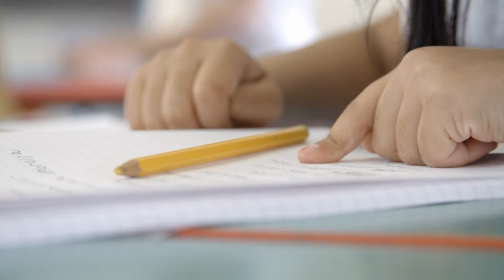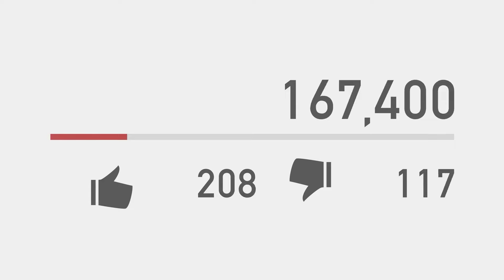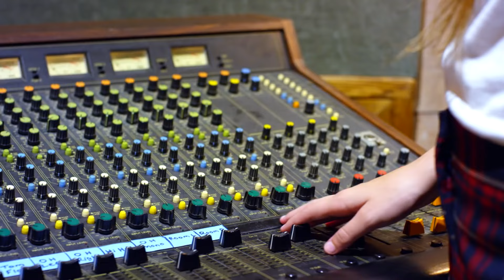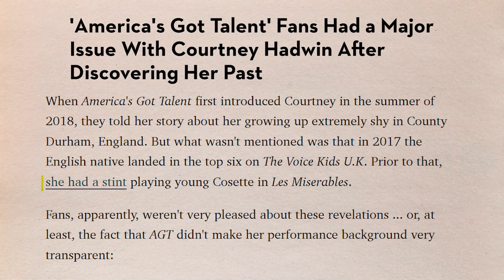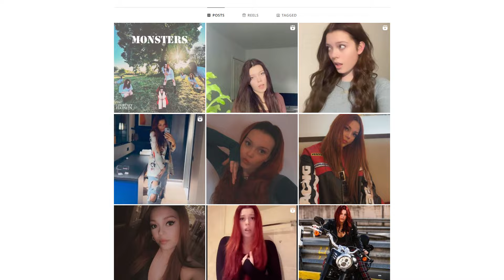America's Got Talent - Heartbreaking Tragic Life Of Courtney Hadwin From "AGT"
Courtney Hadwin is an English singer-songwriter whose powerful voice harkens back to the  stylings of Janis Joplin and Clive Davis. Her soulful voice shocked audiences in 2018 when her  audition for America’s Got Talent went viral. Showcasing a spectacular set of pipes ripped  straight from the stages at the Monterey Pop Festival, Hadwin entranced viewers worldwide.  However, the young star has suffered through a heartbreaking series of events that have  threatened the vitality of her stardom, including vicious bullying from online trolls and in-person  classmates.

Today, we’ll examine Courtney Hadwin's heartbreaking life story after appearing on The  Voice Kids UK and America’s Got Talent and the inspiring ways her community, loved  ones, and army of fans have spoken out in her defense.